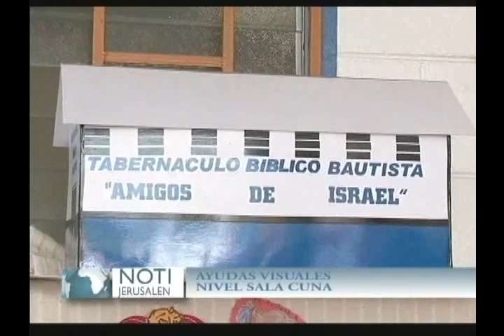Noti Jerusalén: Entrevista al Pastor Jr., Caravana de la alegría y más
Academia de Producción de Francia entrevista al Pastor Jr.
Caravana de la Alegría a Rosario de la Paz.
Cena de Gala de Párvulos.
Exposición de Ayudas Visuales de Cuna.

Tabernáculo Bíblico Bautista "Amigos de Israel" - Una iglesia en movimiento.